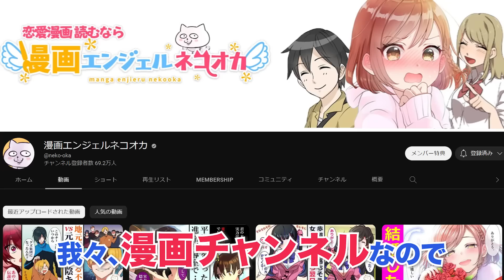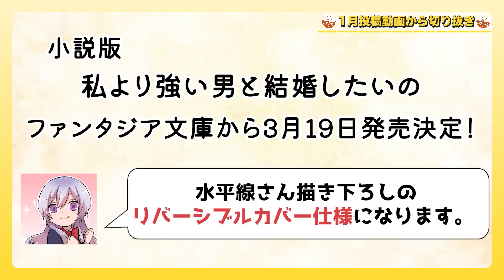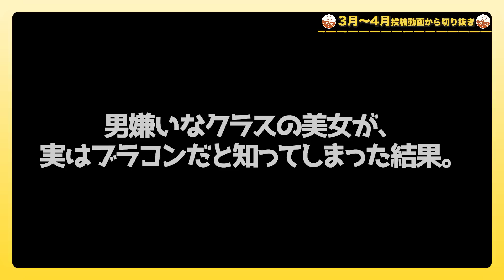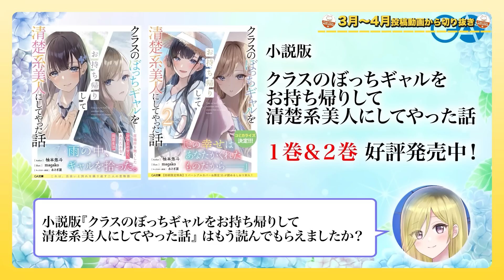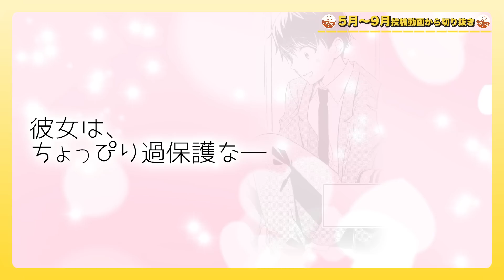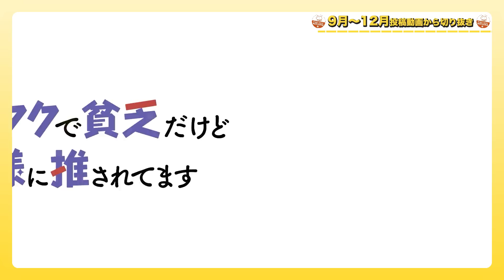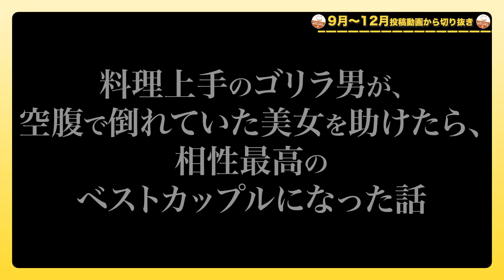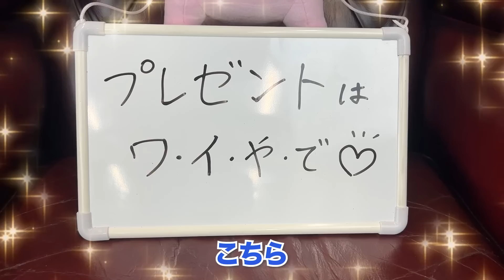ネコオカ年末特番：2022年をスタッフと一緒に振り返ろう！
ネコオカぬいぐるみ大小セットを抽選で5名様にプレゼント！
こちらの応募フォームに必要事項を記入してください。
応募受付期間 12/30(木) 18:00 ～ 1/9 (祝) 23:59

2022年も、ありがとうございました。
2023年も、よろしくお願いします。

出演　　　　　管理人（@neko_and_hiro）
　　　　　　　ミヤ（@miya_miya2525）
撮影　　　　　落合祐輔（@ekusuy7）
編集協力　　　緑乃いろは（@midoritune）

ネコオカ作品の情報まとめはこちら！

～BGM～

〜SE〜